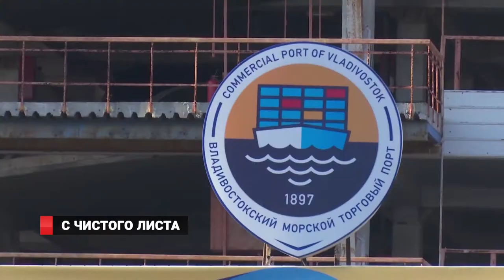С чистого листа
Поставлена точка в конфликте ВМТП и FESCO благодаря подписанию четырехстороннего соглашения.